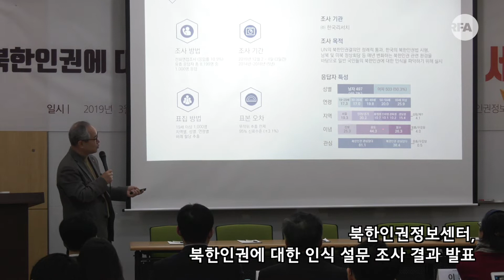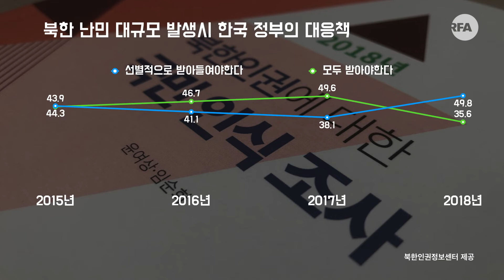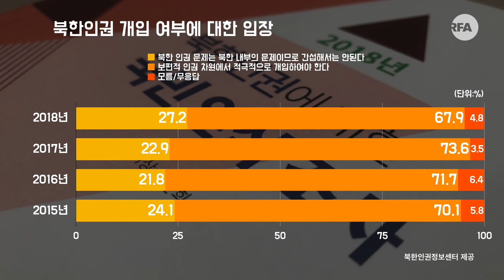[북한 남한] 한국 국민 100명 중 68명 “북한 인권 문제에 적극 개입해야"